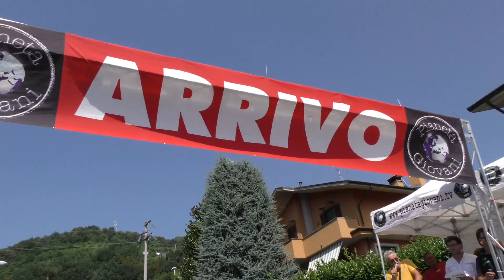2018 - Albano G5